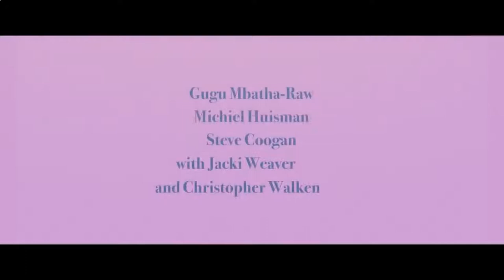Незаменимый ты — Русский трейлер 2018#1